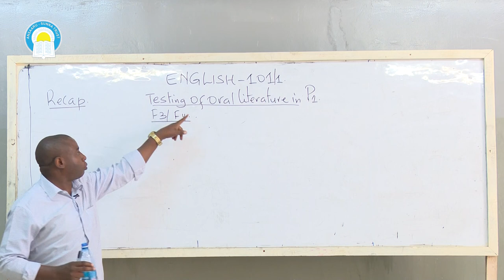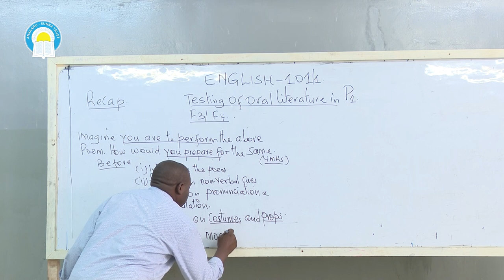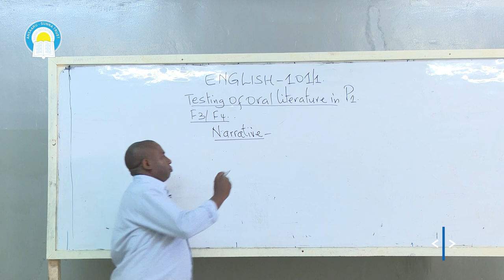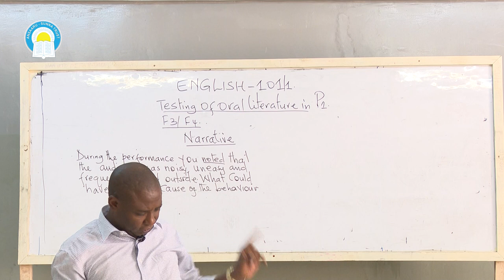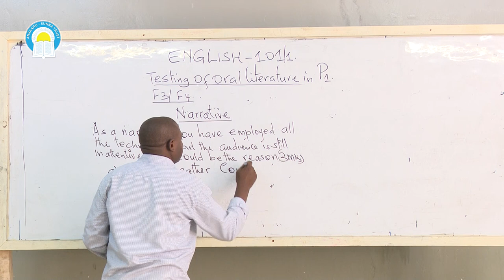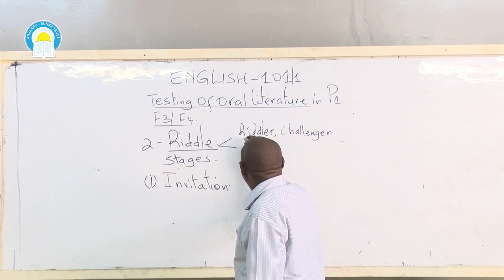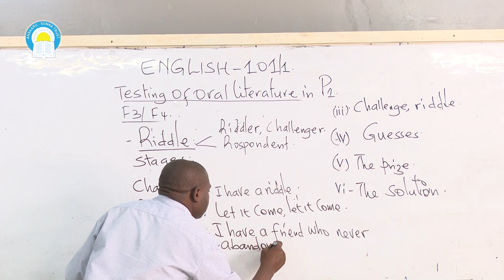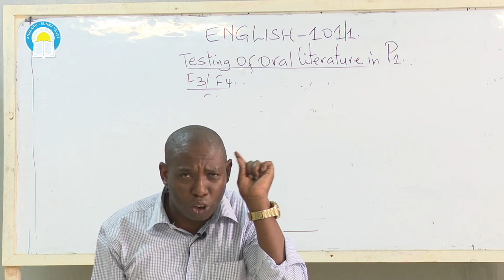Form 3/4 - English - Topic: Oral Literature in PP1, By; Tr. Peter Kibuchi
Don Bosco and Boqol Soon High Schools
Under Ansaaru Sunna Trust Schools - Nairobi